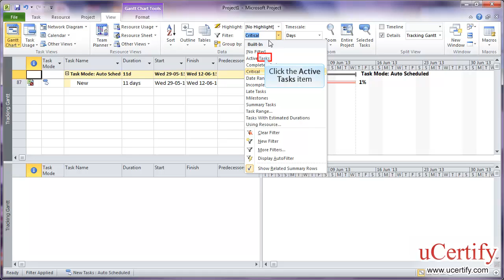ms project 2010 how to use filters and groups demo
In this demo, we will learn how to use filters and groups in ms project 2010.